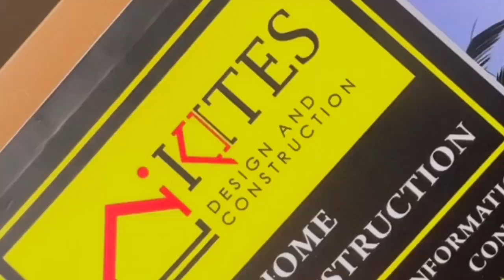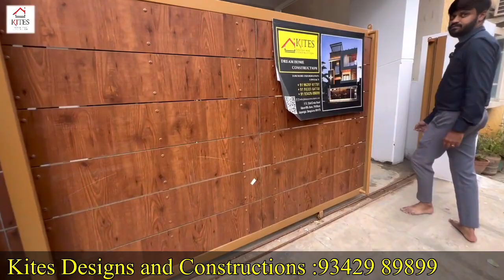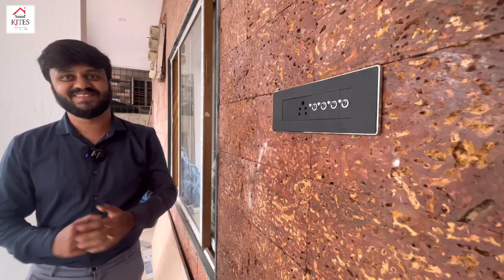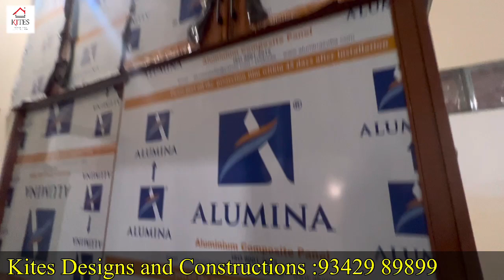ಇದು ಅಪರೂಪದ ಮನೆ । Home tour | Premium Home | Construction in Kannada | interior design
Kites design and construction company